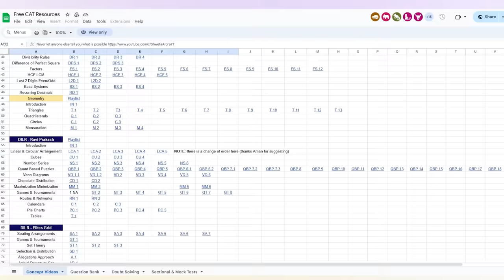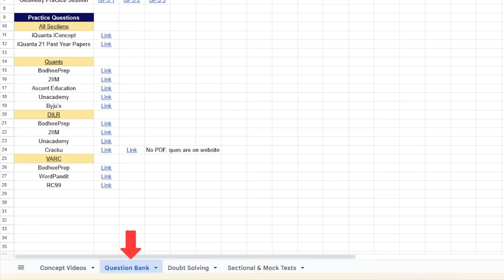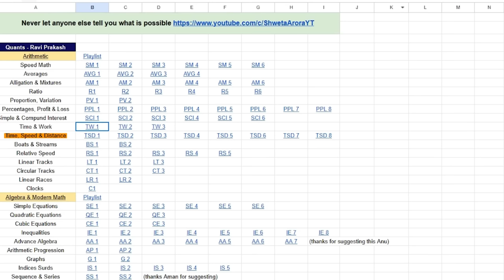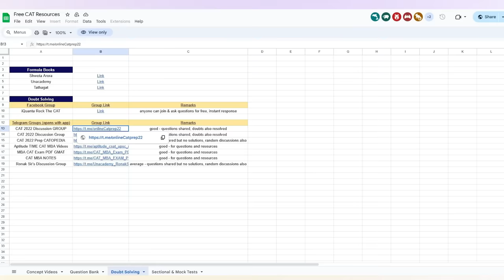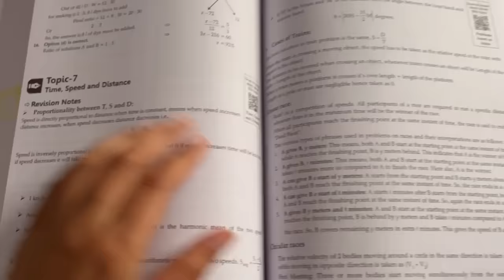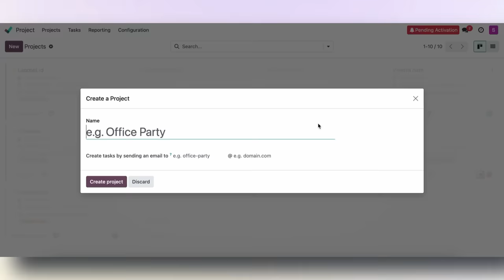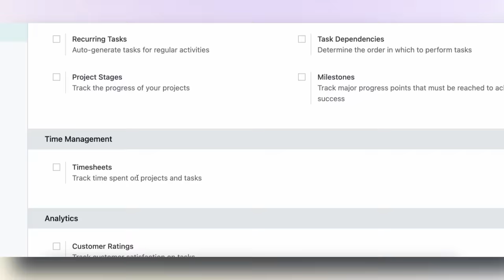FREE CAT Preparation ➤ How to Self Prepare for CAT 2024? | Free Videos, Questions, Mocks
This is a video that I make every year, and every year, many students use this resource for their CAT exam preparation, absolutely free of cost to self prepare for CAT. If you’re also looking for free CAT 2024 preparation resources, then this video is for you.

Whether you can't afford coaching or if the coaching you've joined isn't helping you, or if your coaching is good but you want some extra study material for CAT resources for free, or if you want to prepare for CAT without coaching and are searching for CAT exam free classes online or the best CAT exam books, this resource can certainly help you in every single case.

In this video, I’ve shared insights on how to prepare for CAT for free. This includes CAT concept videos, CAT doubt solving, CAT question banks and mock tests. You’ll get these free CAT resources to self prepare for CAT 2024 along with some CAT preparation tips.

Make sure to watch this video to understand how to study for CAT exam on your own. I hope these free resources for CAT preparation and tips are helpful to you. If you have any doubts related to your self-preparation for CAT 24, feel free to put them down in the comments and I’ll be happy to help you.

The equipment I use:
🎥 iPhone 13 Pro
🎙️ Blue Snowball Mic
🔆 Digitech 19" Ring Light
🎤 Bulfyss Mic Stand
⚫ Generic Pop Filter

About me: I graduated from IIM Ahmedabad in 2020, worked at Mondelez (Cadbury) as an Area Sales Manager for 1.5 years, and quit to pursue content creation full-time. This channel is on a mission to bridge the information gap in the education and job sector and talks about self-improvement, MBA preparation, and career growth.